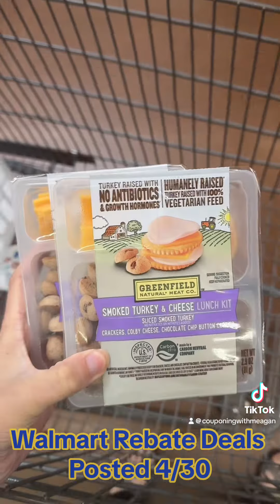Walmart Rebate Deals! Ibotta Haul! Posted 4/30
Walmart Rebate Haul!
I COMPLETED MY BONUS! 🥹

Total Retail Value: $44.52
Final Cost: $33.85 moneymaker 🤯

I knew this was going to be a moneymaker trip, so I wanted to focus more on food items!

Remember the rockstar deal can be done every other week. Each time someone uses your link, you’ll earn an additional $5/2. That’s why you see me do the deal so many times